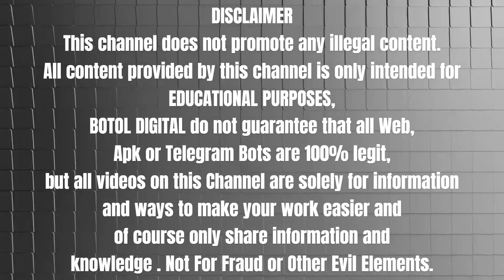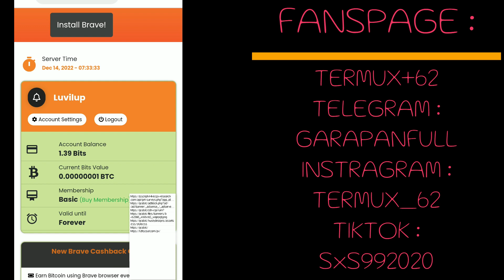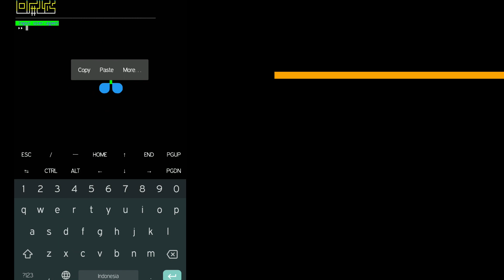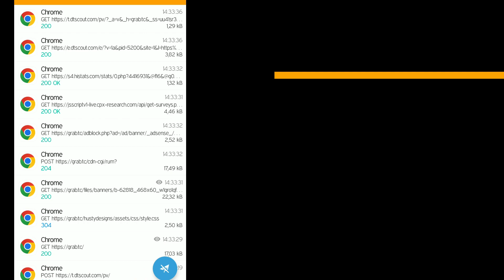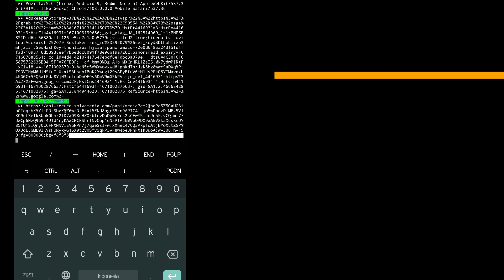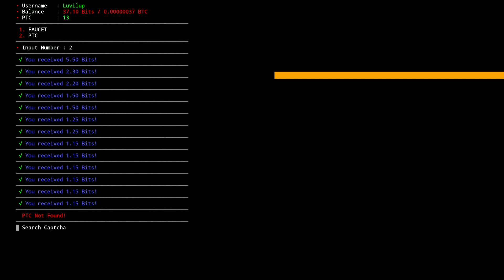CLAIMBTC FROM GRAB.TC FAUCET TAMBAH SALDO BTC TANPA RIBET LAGI TINGGAL TIDUR GEMUK SENDIRI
WELCOME TO BOTOL DIGITAL CHANNEL
GARAPAN LEGIT DAN MEMBAYAR
AND SHARE NYA!

WALLET :
 INDODAX

DOGE : DRRZxdAcBTykx2hhX4EWGDphHH7XsGXDaS
Tonton Juga
PLAY LIST: